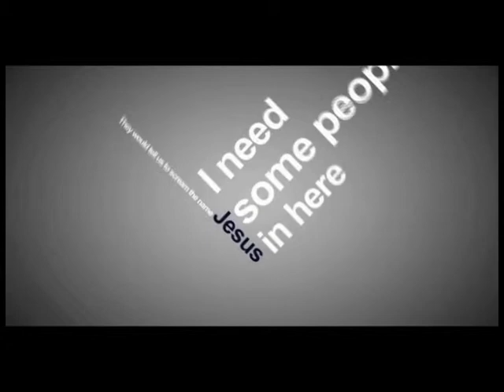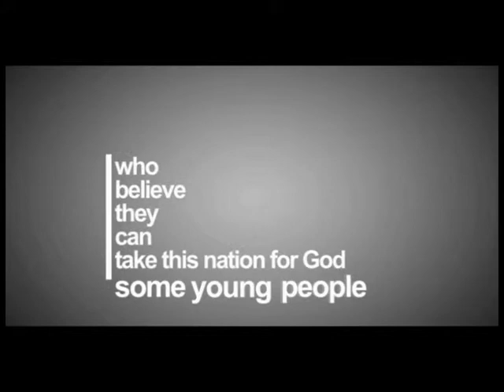Kingdom Culture-Chicago promo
Our vision at Kingdom Culture is to reach every sphere of influence with the message of the gospel of the kingdom of God.  We want to see 'His kingdom invade our culture,' and empower believers to walk out their God-given destiny.